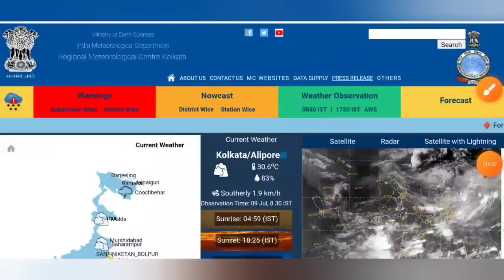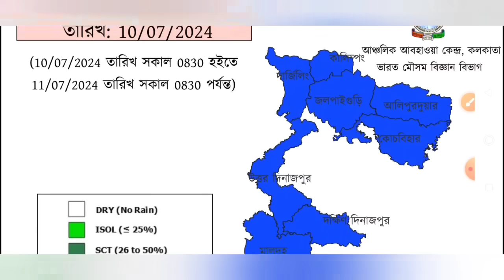কাল বৃষ্টির পূর্বাভাস দক্ষিণবঙ্গে এইসব জেলায়⛈️রাজ্যে আবহাওয়ার বড় আপডেট🌧Westbengal Weather Report🌧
west bengal weather update today | ajker abohar khabar | 9 July abohar khobor

topic covered :
9 July abohar khobor
9 July 2024 weather update
9 July weather update
10 July abohar khobor
10 July 2024 weather update
10 July weather update
abohar khabar
kalboishakhi jhor